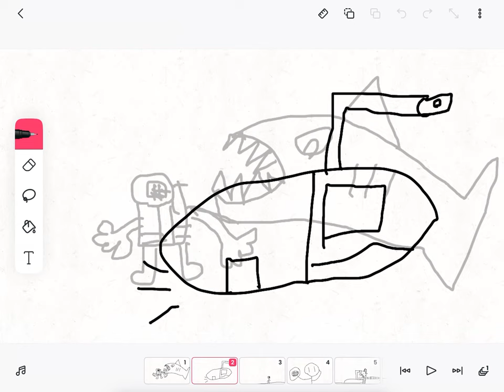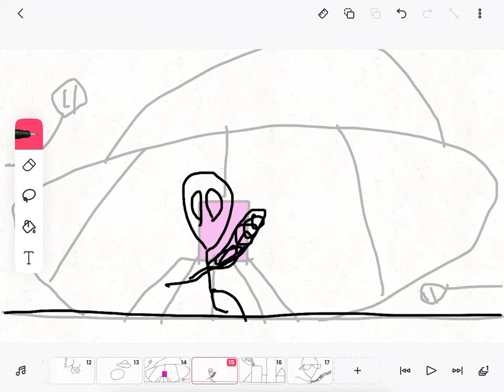PeelyBros aliens 👽 prte 4